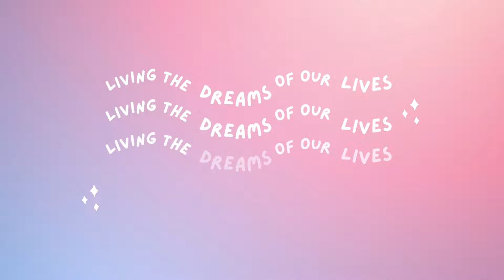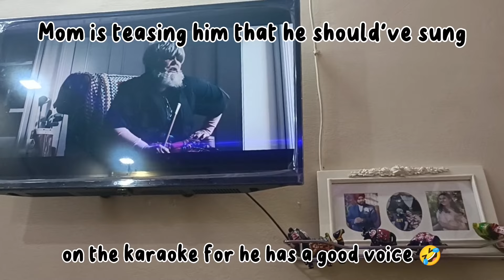Hubby's Birthday | Indian Filipino Couple | Milestone Unlock | The Singhs Journey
This is our simple yet very memorable celebration of my hubby's 30th birthday.

It's a dream come true for everyone because we are celebrating his birthday together for the first time after being in a long-distance relationship for 8 years.

It's very heartwarming to look back on this day as it marks that we've traveled and have been through a lot even though we're not yet there.

Thank you to our brother Sunny in Canada for exerting a lot of effort to make his brother's birthday count even if he's miles away from home.